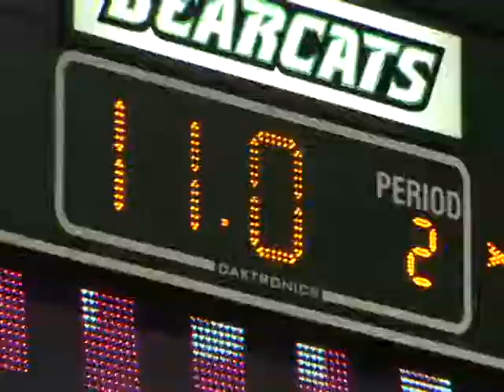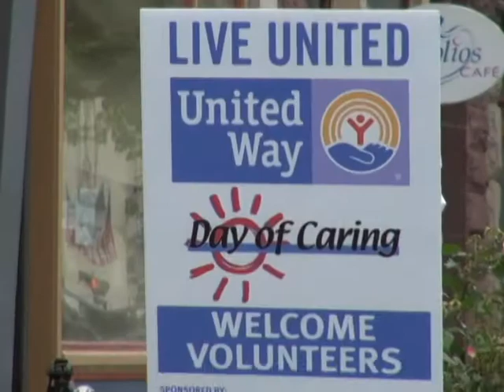2013-14 Binghamton Athletics Highlight Video